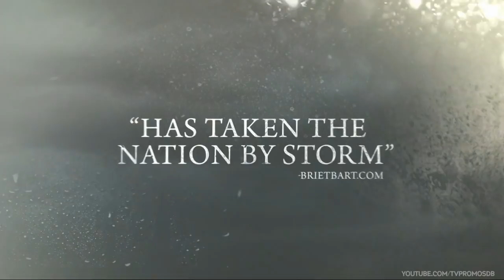Gotham 1x17 Trailer "Red Hood" (HD)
Gotham 1x17 "Red Hood" - Following several bank robberies, Gordon and Bullock investigate the Red Hood gang. Selina Kyle continues to bond with Barbara, and Fish Mooney tries to reclaim her position in the underworld in the all-new “Red Hood” episode of GOTHAM airing Monday, February 23rd on FOX.